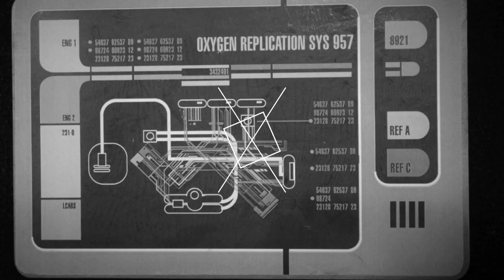Nokia Lumia 1020 + Canon PowerShot SX20 IS